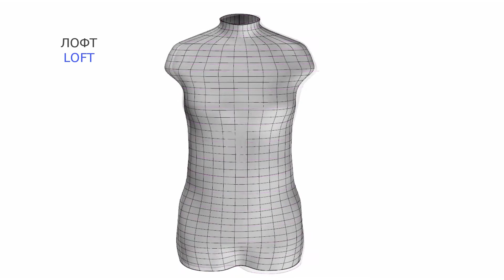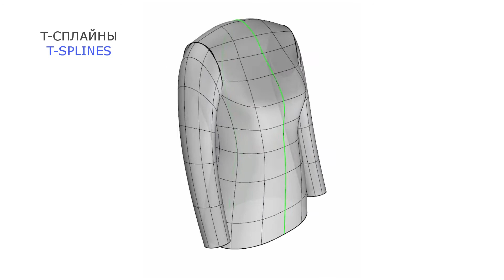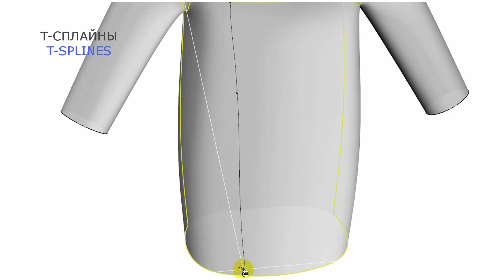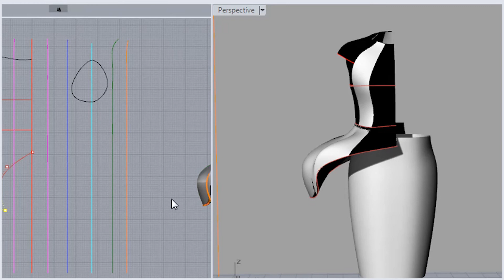3D конструирование одежды. Методы построения 3D форм в Rhinoceros.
Урок рассказывает о способах построения объемных форм в программе Rhinoceros, используемых для конструирования одежды в 3D. Различные алгоритмы позволяют выбрать свой оптимальный способ работы, учитывая посталенные задачи.